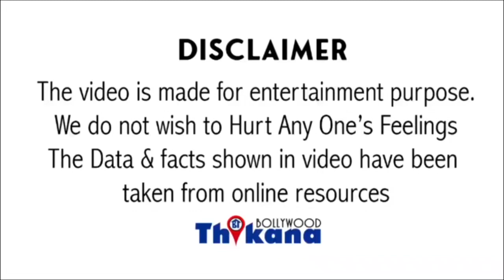Big News | Ileana D'cruz की छाती को Flat बोलने वालो को ileana d'cruz ने भावुक होकर दिया ये जवाब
झाल कि अक्षय सेलेब्रिटीज सोशल मीडिया पर अपनी पिक्चर्स डालते हैं कि उनके फैंस उनकी पिक्चर्स को देखकर कमेंट करें और उनकी तारीफ करें लेकिन अब इंडस्ट्री की एक्ट्रेस ने सोशल मीडिया पर ऐलान कर दिया है कि उसे उसकी पिक्चर पर कमेंट चाहिए ही नहीं ना तारीफ है यह लंबाई चाहिए उन्होंने अपने फॉलोअर्स से रिक्वेस्ट की है कि मेरी फोटोस पर आप कमेंट ना करें इसके पीछे कारण यह है कि कुछ दिनों पहले इस एक्ट्रेस को इंग्लिश फोटो उसके लिए सोशल मीडिया पर छोड़ कर दिया गया था मैं बात कर रही हूं इलियाना डिक्रूज की जिन्होंने कुछ दिनों पहले अपने सोशल मीडिया हैंडल पर अपनी कुछ तस्वीरें डाली जिसमें उन्होंने बिकनी पहनी हुई थी इस दौरान लोग जो है इलियाना की बॉडी स्विमिंग करते नजर आएं उनकी बॉडी शॉप को जांच करते नजर आए और कहा कि यह तो बिल्कुल स्लाइड है इस तरह के कई सारे भद्दे कमेंट दिलाना कि इस पोस्ट पर आए थे जिसके बाद इन सभी व्यूअर्स को इलियाना ने जवाब दिया है इलियाना ने अपनी सोशल मीडिया हैंडल से एक पोस्ट करके कहा है कि प्लीज क्वेश्चसं पर कमेंट करना बंद कीजिए चाहे अच्छा हो या बुरा हो मेज़ पर आपके कमेंट ना हेल्पफुल है ना ही मुझे पसंद आते हैं इसीलिए इसे बंद कीजिए मैं आपसे रिस्पेक्टफुली रिक्वेस्ट कर रही हूं तो कुछ इस तरीके से यह नहीं अपने रोलर्स को जवाब दिया है कहा है कि रिफ़िल करें कॉमेंट ठीक से इलियाना डिक्रूज इंडस्ट्री की एक बेहतरीन एक्ट्रेसेस है हालांकि इन दिनों हम उन्हें कम ही देख रहे हैं मि हो कि जल्द ही इलियाना ज्यादा से ज्यादा प्रोजेक्ट में नजर आए